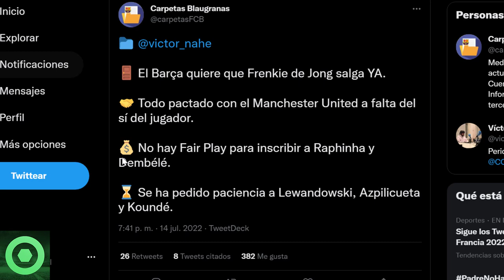💥¡𝙎𝙤𝙧𝙥𝙧𝙚𝙨𝙖!💥𝙏𝙧𝙚𝙢𝙚𝙣𝙙𝙖 𝙉𝙤𝙩𝙞𝙘𝙞𝙖 De RIQUI PUIG Y FRENKIE DE JONG 🔴 𝙐́𝙡𝙩𝙞𝙢𝙖 𝙃𝙤𝙧𝙖 De 𝙈𝙚𝙧𝙘𝙖𝙙𝙤 𝘿𝙚 𝙁𝙞𝙘𝙝𝙖𝙟𝙚𝙨 🟥